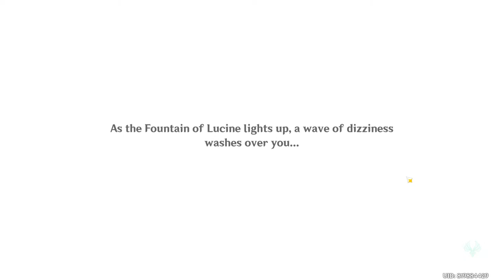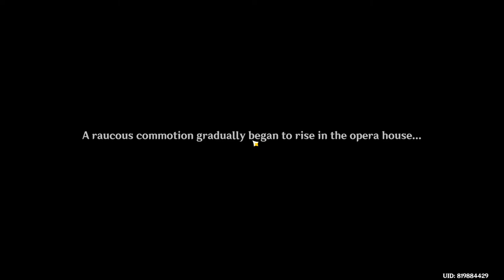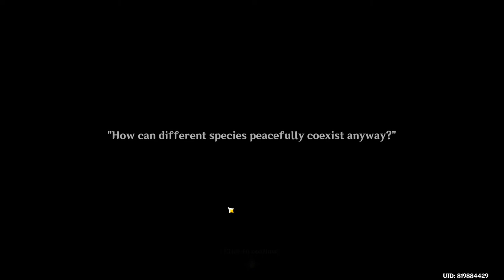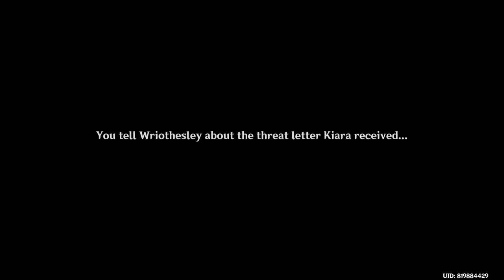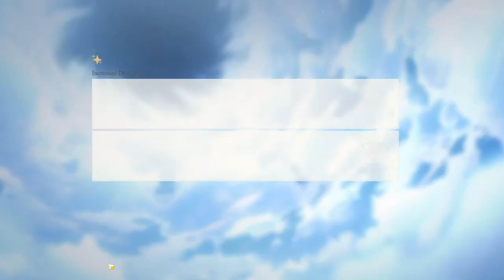Diluvies Chapter: Act I|Neuvillette Story Quest|Genshin Impact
pogu